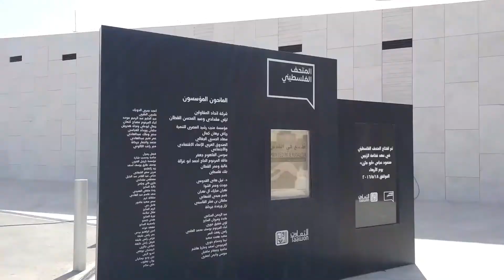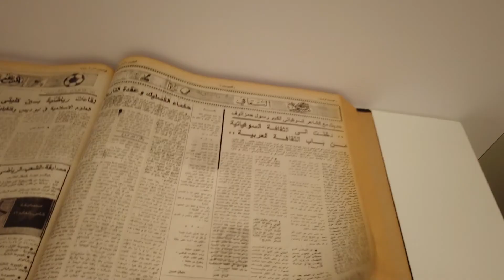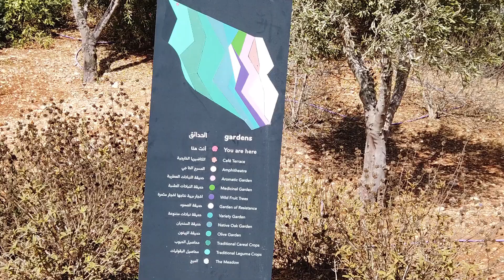The Palestinian Museum المتحف الفلسطيني